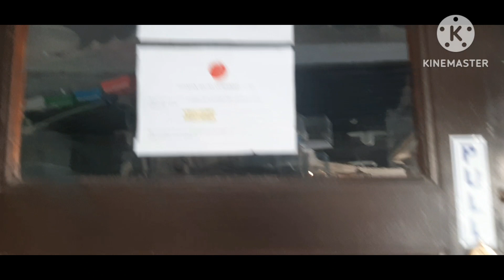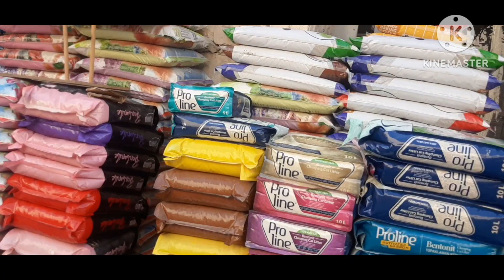vlog 117 ( Day Life Souq Waqif)